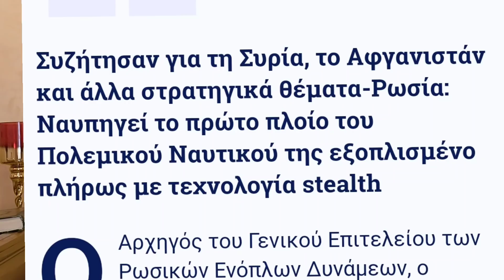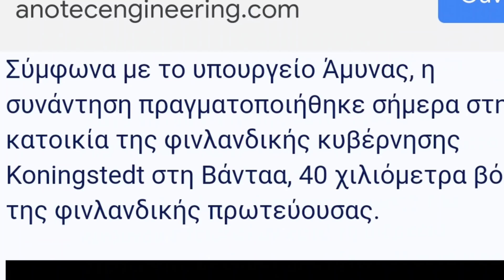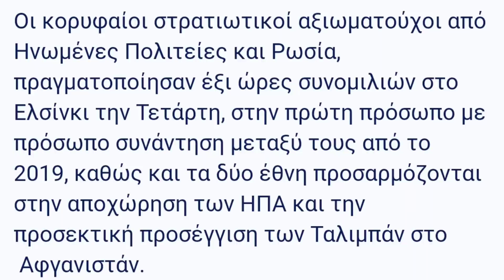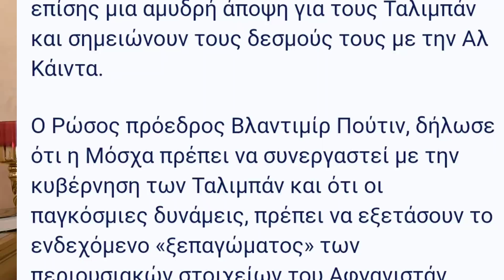الح د ث 23سبتمبر 2021